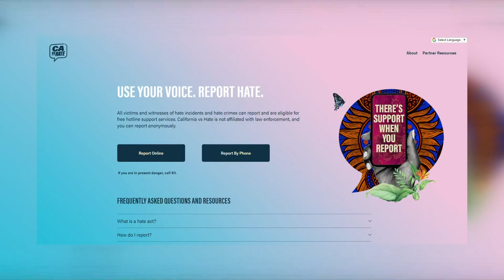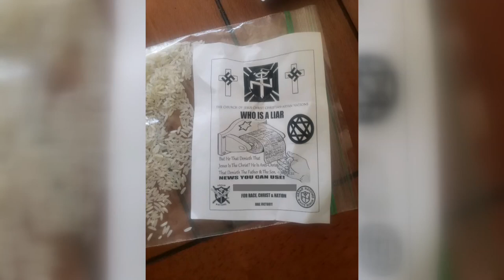New data shows California residents continue to experience hate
New state data show that Californians are still experiencing hate. This comes after the California Civil Rights Department released a new reporting tool to help residents report when they believe they have been a victim of a hate incident or crime.

This new tool is called CA vs Hate and it's a place where residents can report online or call a hotline when they believe they have been targeted.